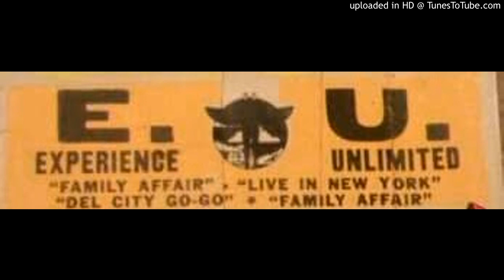Experience Unlimited Crampton Auditorium 1979 Track 3